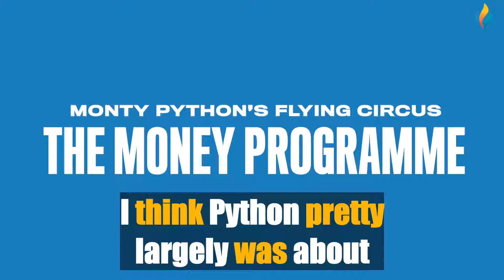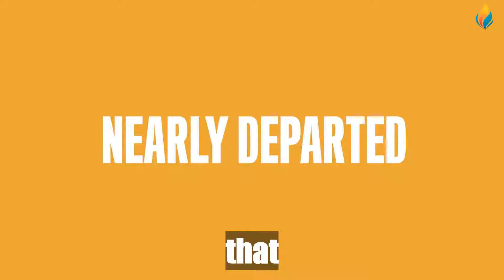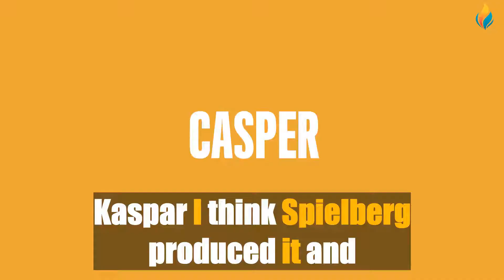IMPROVE YOUR ENGLISH WITH ERIC IDLE (English Speech With Big Subtitles)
Our great new video for learning or improving English 🔴 IMPROVE YOUR ENGLISH WITH ERIC IDLE (English Speech With Big Subtitles)